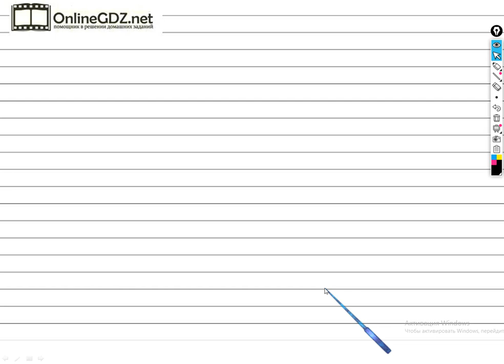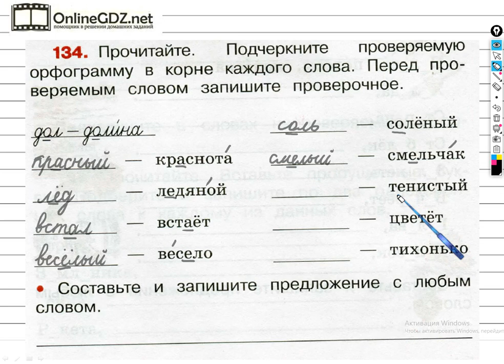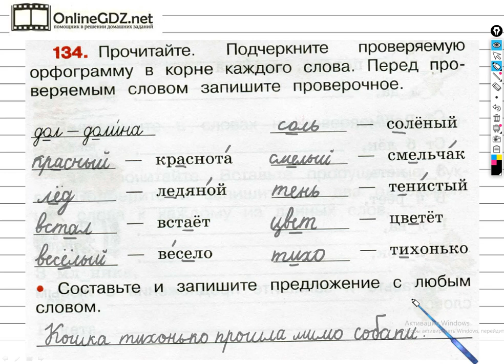Упражнение 134 - ГДЗ по Русскому языку Рабочая тетрадь 3 класс (Канакина, Горецкий) Часть 1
Для того чтобы выполнить задание №134 на странице 53 вы должны уметь подчеркивать проверяемую орфограмму, к словам подбирать и записывать проверочные слова, составлять и записывать предложение с любым словом. Если посмотрите наше видео, то задание можете выполнить за 2 - 3 минуты.